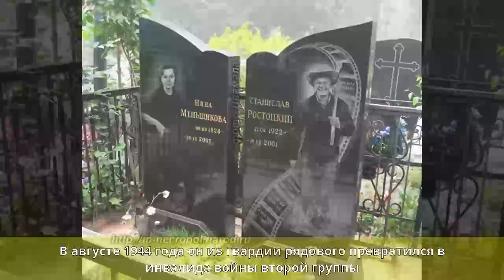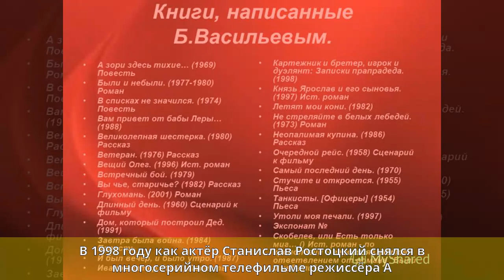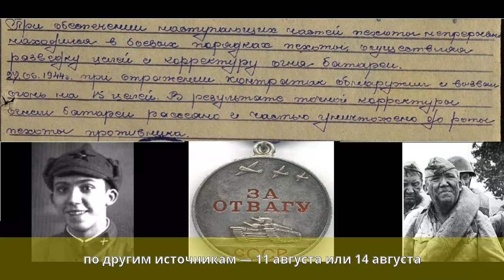Ростоцкий, Станислав Иосифович - Биография